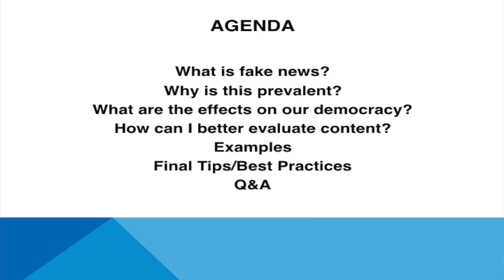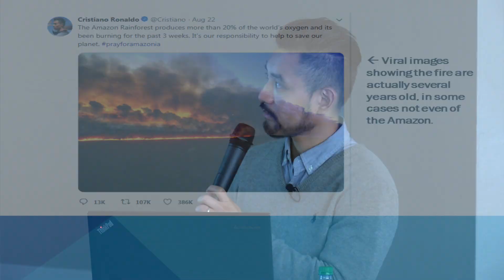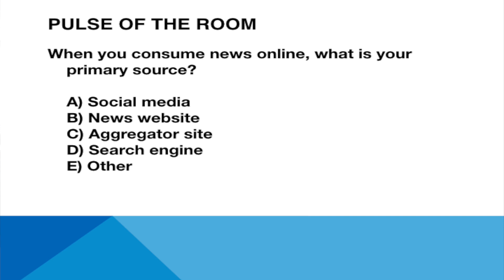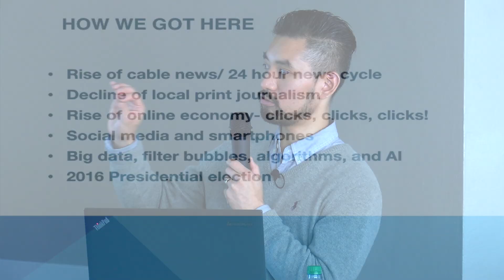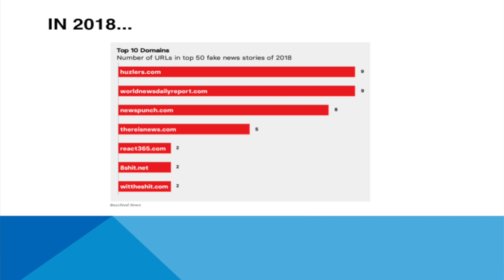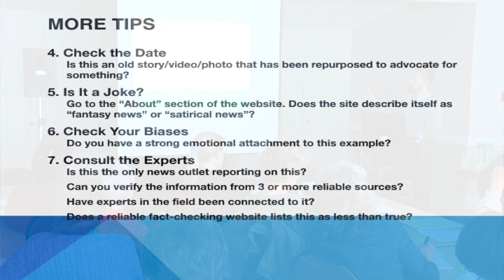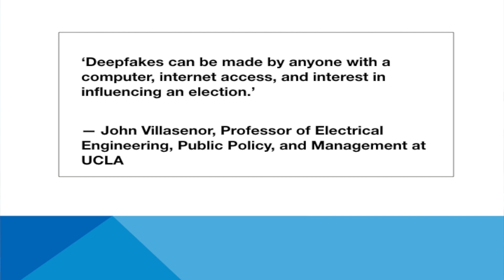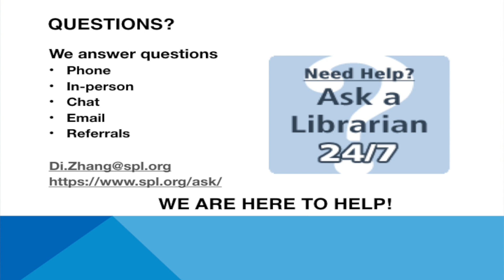Fake News Survival Guide: Sorting Fact from Fiction in the Digital World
Di Zhang is an Adult Services Librarian at the Seattle Public Library. Mr. Zhang created the “Fake News Survival Guide,” and speaks throughout Washington State. He partners with libraries, colleges, museums and K-12 educators to develop resources and strategies for teaching media literacy and combating “fake news.”
Presented by the League of Women Voters of Kitsap County. Recorded September 19, 2019 at the Sheridan Park Community Center on Bremerton, WA.